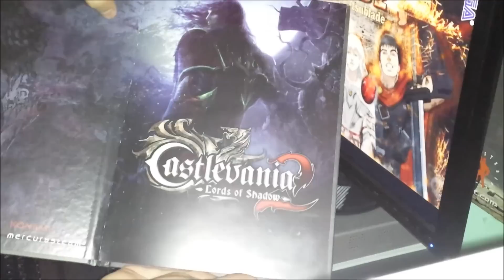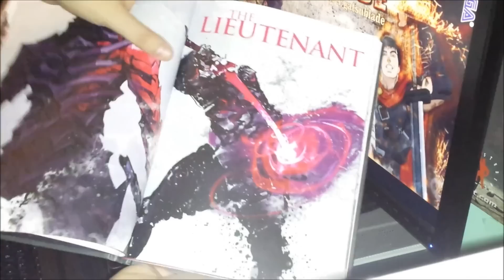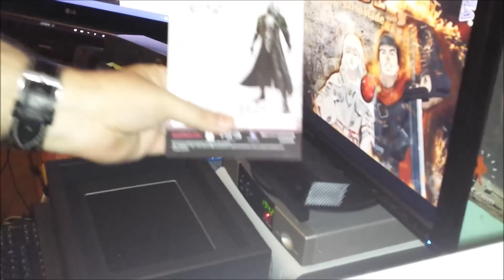UNBOXING - Castlevania Lords Of Shadow 2 (PS3) TOMB EDITION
CASTLEVANIA: Lords Of Shadow 2   (EDICION COLECCIONISTA)

Aqui os traigo el UNBOXING de un juego muy esperado por todos los fans de esta grandiosa saga, una nueva maravilla de los chicos de MERCURYSTEAM que cerrará esta fantastica trilogia.

Se ha dado , nuevamente, muchos palos a este juego y yo, sinceramente, despues de ver la DEMO y jugarla , no me creo nada de lo se esta diciendo. De todas formas, habra que probarla y hablaremos.

Espero que disfruteis del UNBOXING!